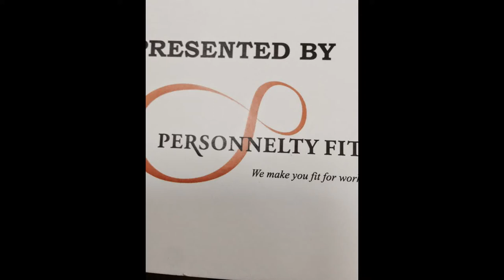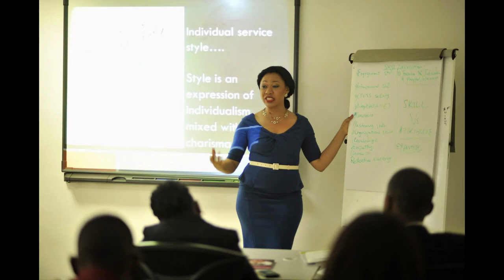Diamond Bank Xclusive Lounge: Exceptional Customer Service Training Facilitated by Muna Onuzo-Iyanam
A six days Customer Service Training for Diamond Bank. This was a highly interactive and fun class! From the pictures, it is fairly obvious that mindsets shifted and change was embraced.

Muna Onuzo-Iyanam facilitates and speaks at corporate and private events.